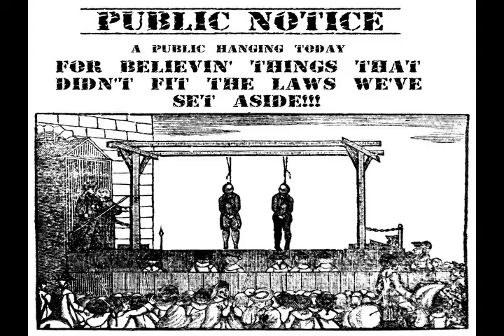Mason Proffit - Two Hangmen